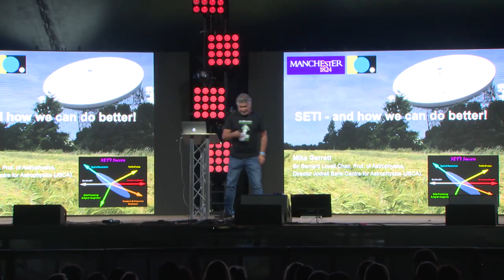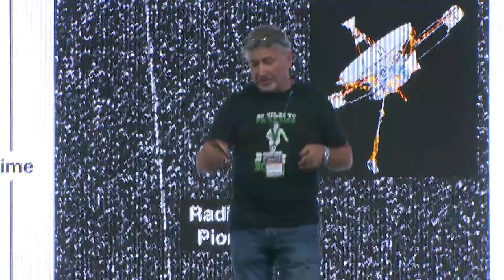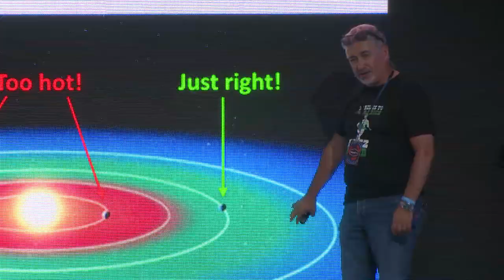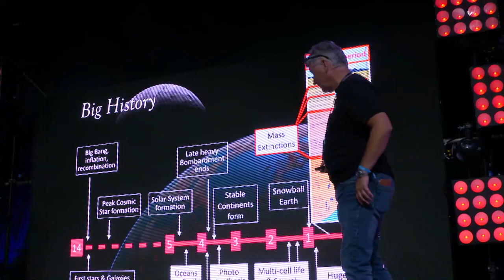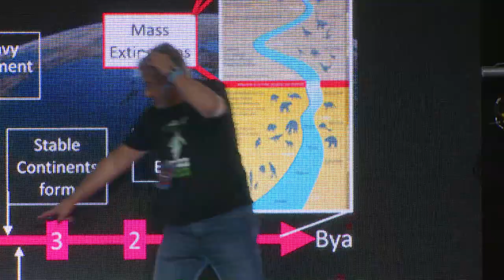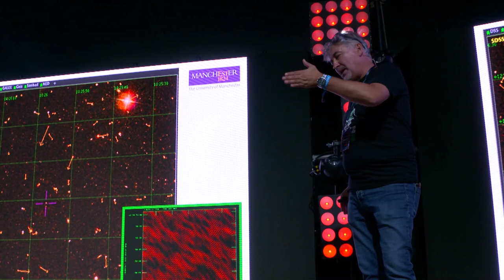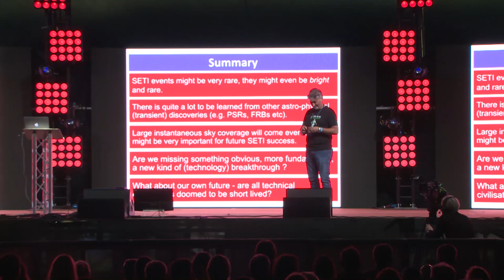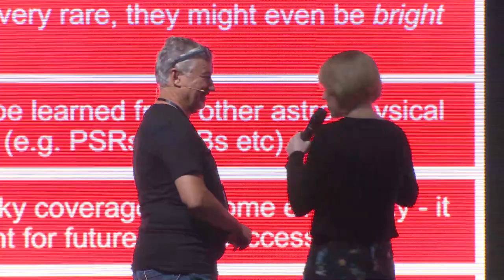bluedot 2018 | Mike Garrett: The Search for Extraterrestrial Intelligence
Professor Mike Garrett discussed the Search for Extraterrestrial Intelligence (SETI) at bluedot 2018. We discovered the latest research of how far science has progressed in the quest to find intelligent life in the universe, about the £100m investment in SETI research over the next 10 years via the Breakthrough Listen initiative, and how the signatures of advanced civilisations might present themselves in astronomical data.

bluedot is an award-winning weekend of discovery at the grounds of the Jodrell Bank deep space observatory. Set against a backdrop of the iconic Lovell Telescope, bluedot combines a truly stellar line-up of music with a ground-breaking programme of live science experiments, expert talks and immersive artworks.